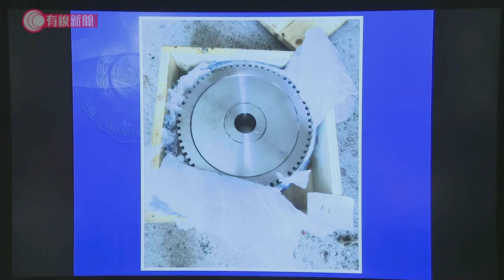粉嶺坪輋貨倉2人被捕 搜到懷疑冰毒巿值4000萬元 - 20200720 - 香港新聞 - 有線新聞 CABLE News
【粉嶺坪輋貨倉2人被捕　搜到懷疑冰毒巿值4000萬元】

警方在粉嶺坪輋一個貨倉一些重型機器零件內，搜到市值四千多萬元懷疑冰毒，一男一女涉嫌販毒被捕。

相關影片:
1. 新型肺炎 疫情下；大澳：禁外來人入棚屋　西貢：請勿到訪 - 20200718 - 香港新聞 - 有線新聞 CABLE News
2. 新型肺炎；單日多64宗確診　破沙士紀錄；旺角歌唱飯聚　打乒乓波現新群組；屯門眼科中心3文員同染疫　袁國勇指或因接觸病人文件和金錢... - 香港新聞 - 有線新聞 CABLE News
3. 第三波疫情；重災區慈雲山仍有人不戴口罩　有居民指會自行檢測 - 20200716 - 香港新聞 - 有線新聞 CABLE News